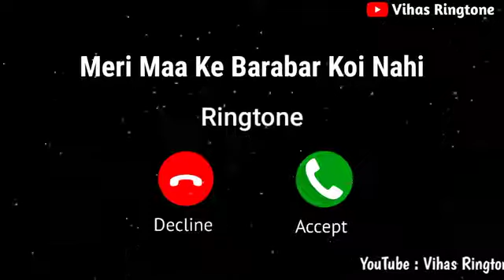ringtone music song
maa ki ringtone song